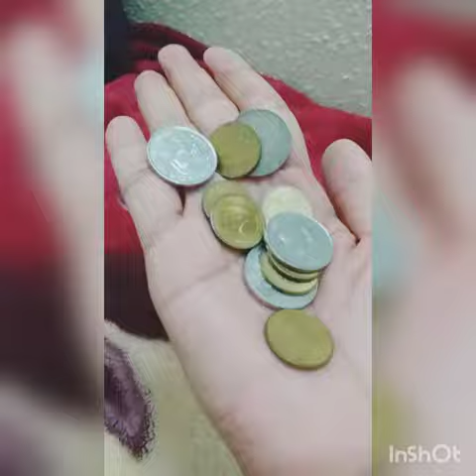Bunga ng hirap ko dito sa Abroad BARYAtoPAPEL/AMOY VLOG